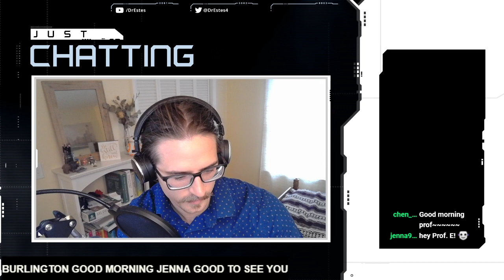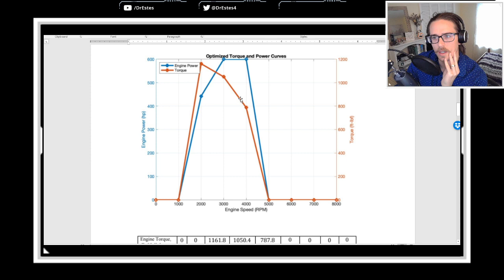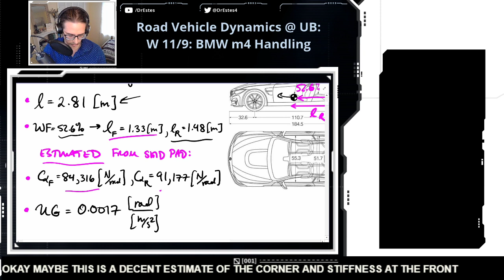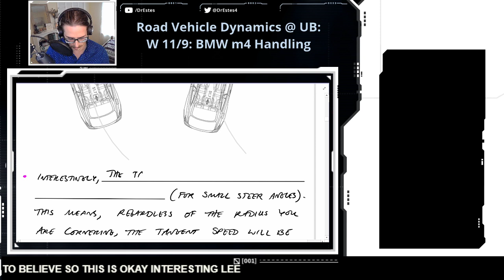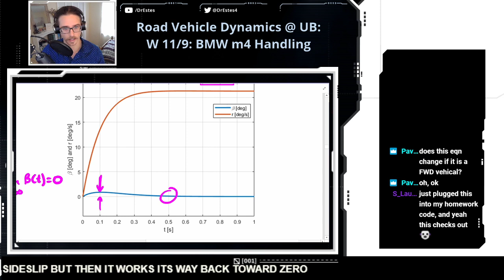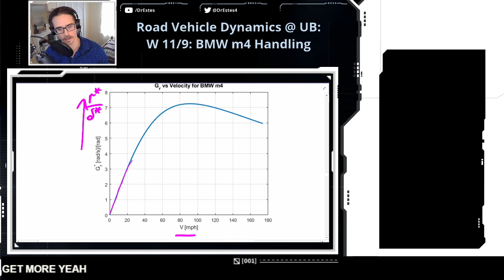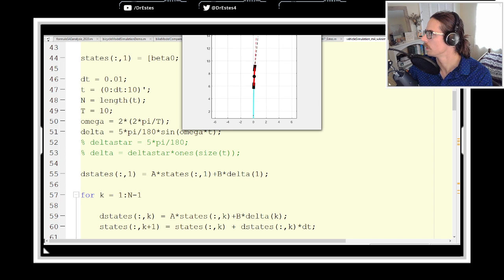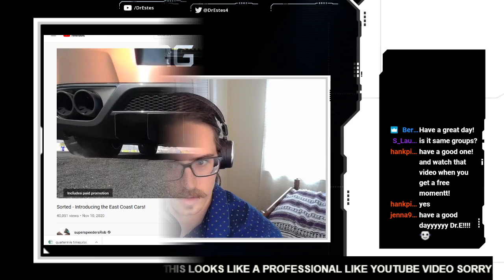Road Vehicle Dynamics (11/11): Tangent, Characteristic, and Critical Speed